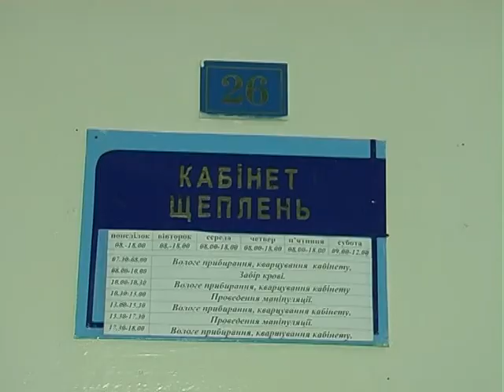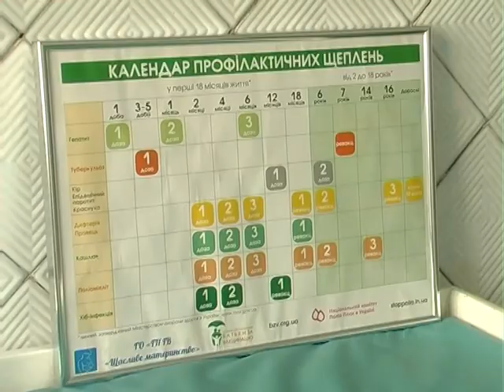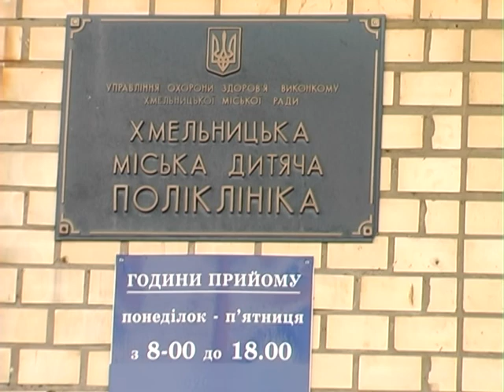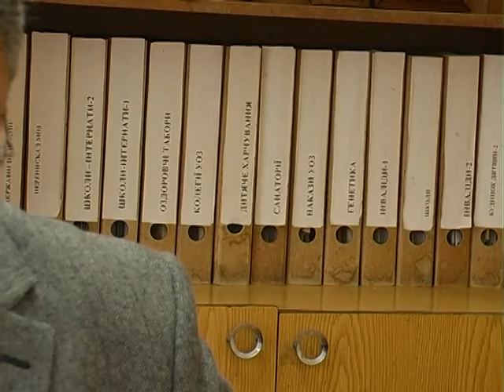24.10.17 Книга скарг (Щеплення)